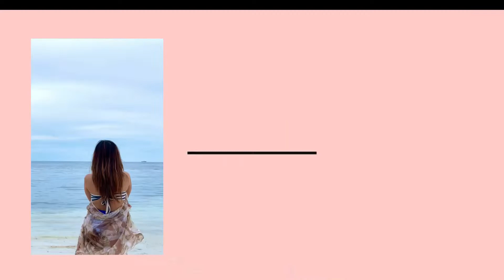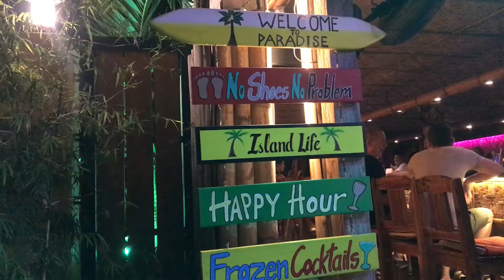BOHOL TRIP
I hope you enjoyed watching on this video :)